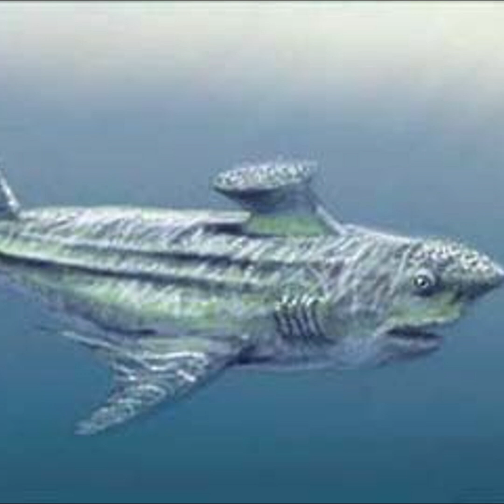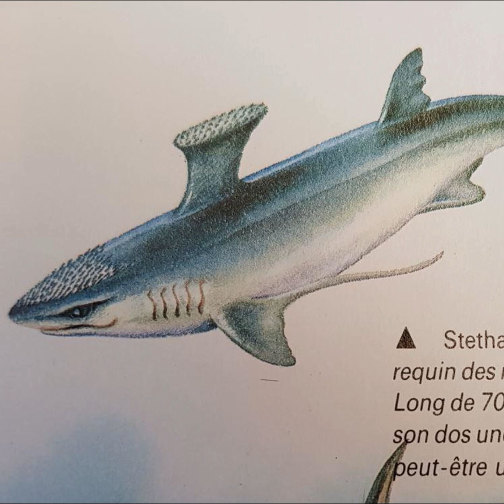Tribute to Stethacanthus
Stethacanthus is an extinct genus of shark-like fish that lived from the Late Devonian to the Late Carboniferous, around 390 to 299 million years ago. It was notable for its distinctive anvil-shaped dorsal fin and spine, which likely played roles in mating or defense, and reached lengths of about 1.5 to 3 meters.

Song: Someday - Nickelback